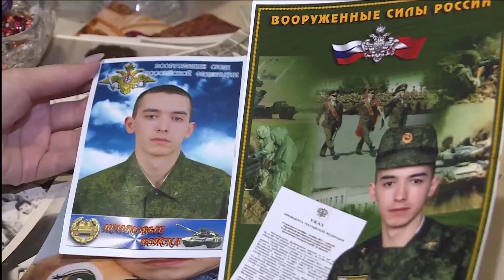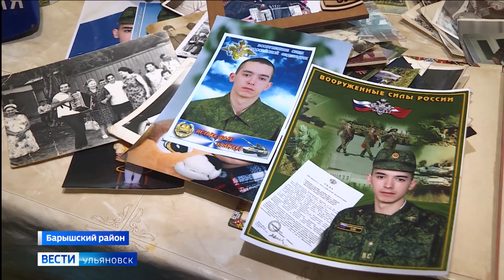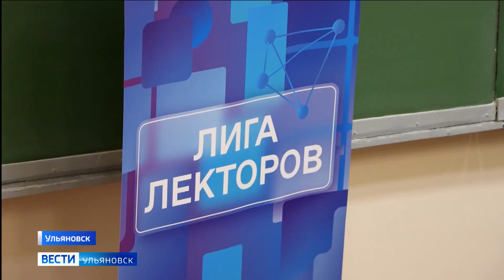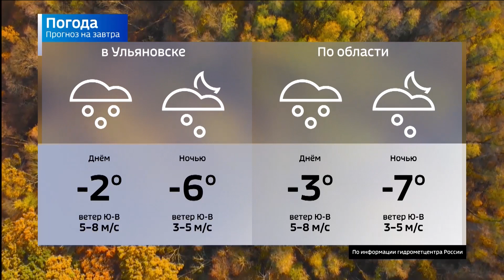Выпуск программы "Вести-Ульяновск" - 16.11.22 - 21.05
По зову сердца. Житель Барышского района перечислил свои сбережения - 100 тысяч рублей - на нужды мобилизованных земляков.

О времена, о нравы. Сегодня в Ульяновске современные цицероны сражались за  путевку на  федеральный этап проекта "Лига лекторов".

Немного фантазии и волшебства и золотые руки в придачу.  Сегодня Всемирный день рукоделия.